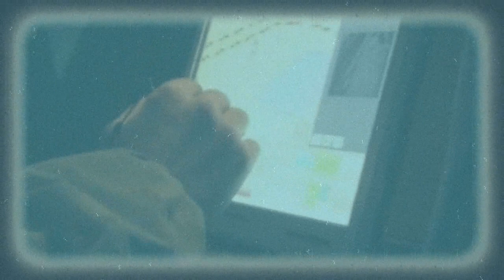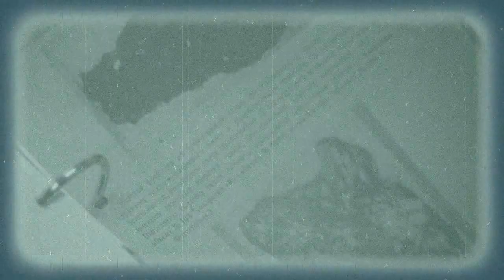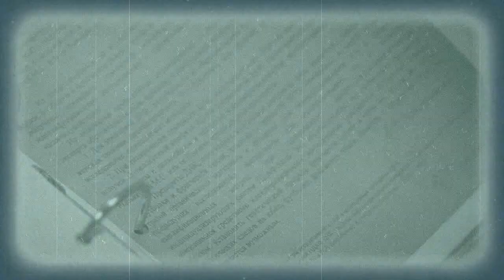The tragic case of Kolya Kukin and Polina Nazarova | True Crime Documentary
On October 4, 2013 in the village of Bolshoy Atmas, Cherpaksky district, in the Omsk region, seven-year-old Kolya Kukin went to school and did not return. His parents sounded the alarm and the search began.